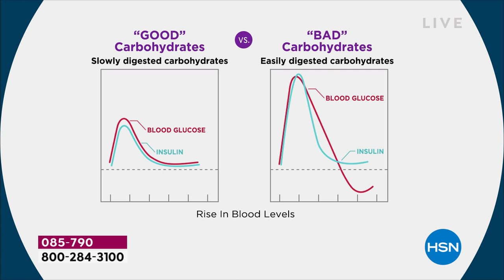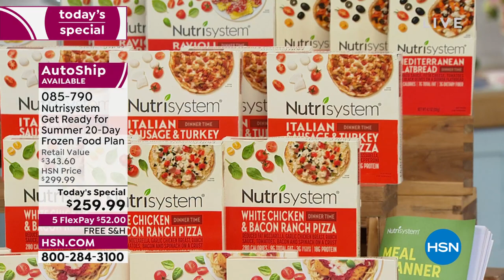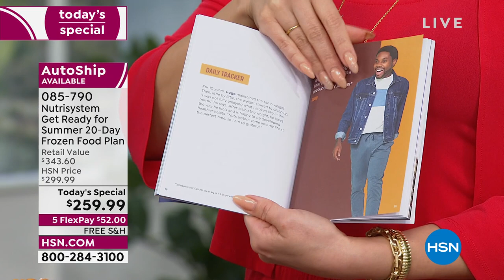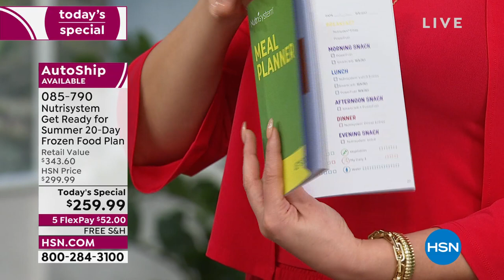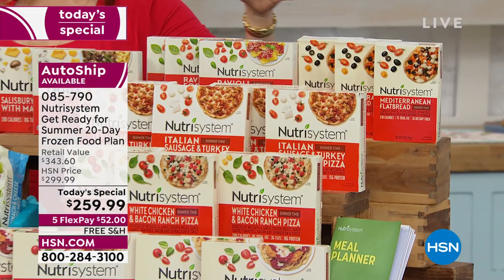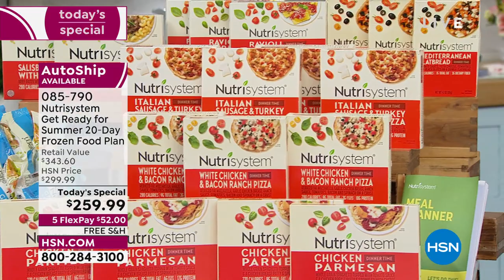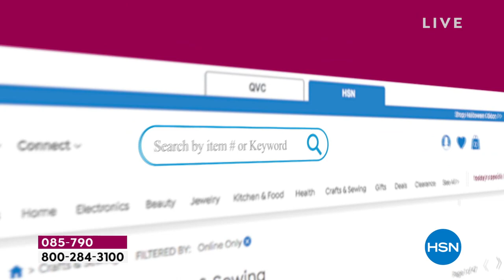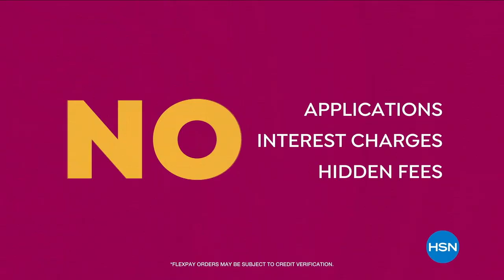HSN | Nutrisystem 04.12.2022 - 10 AM